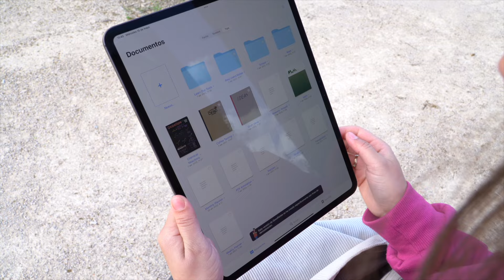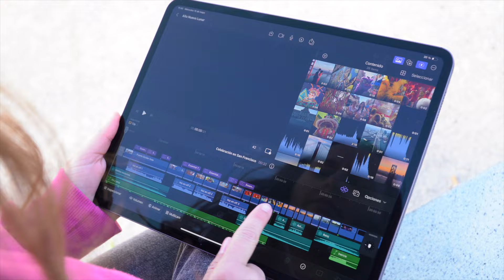🆕 Nuevos iPad Air y iPad Pro 2024: ¡Te enseñamos todas las novedades!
💥 ¡Uno de los lanzamientos más esperados de Apple en los últimos años ya está aquí! 👉 La nueva gama de iPad ya está disponible, y nosotros te descubrimos todas las novedades de los nuevos iPad Air y iPad Pro. Nuevos procesadores, unas pantallas todavía más alucinantes (y disponibles en dos tamaños) y un diseño más fino y elegante.